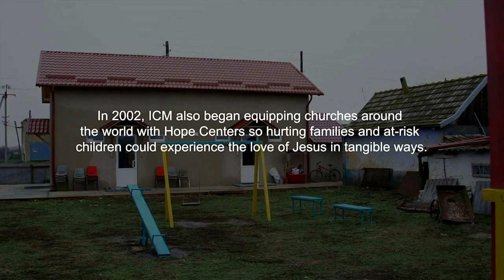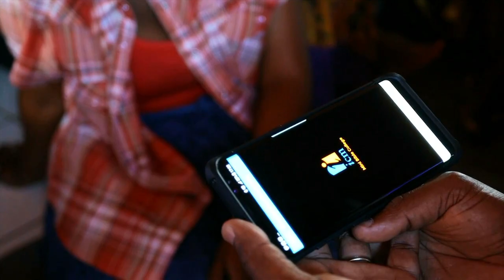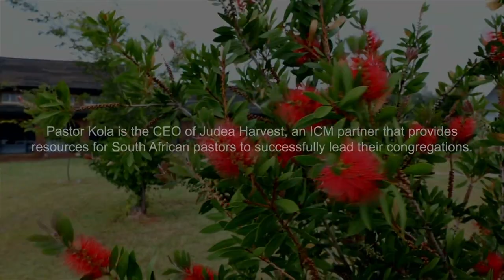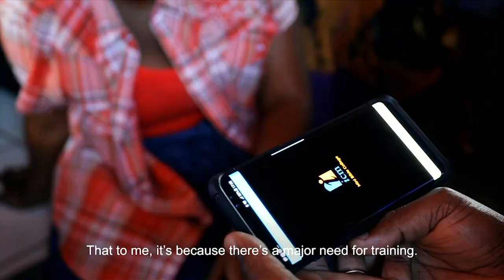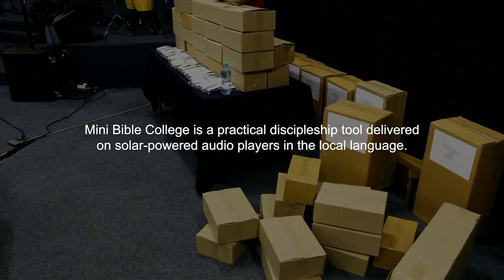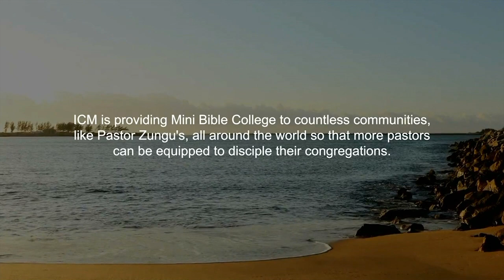The Good Life - International Cooperating Ministries, Music by Alan Curtis Tripp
Guests: Robert Leatherwood of International Cooperating Ministries, Pastor Matthew Hartsfield of Bay Hope Church and  Music by Alan Curtis Tripp
This program is produced by Darlene Greenlee for CTN.  Show number:  GL5406HD CC  Aired 8-20-18